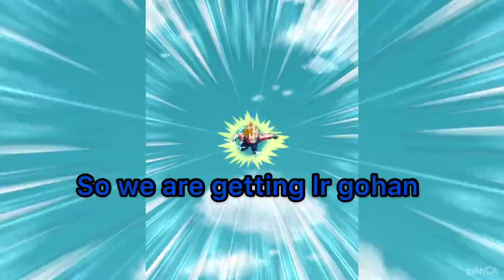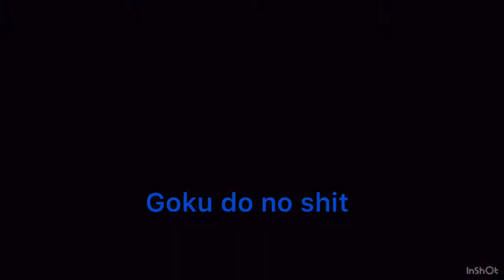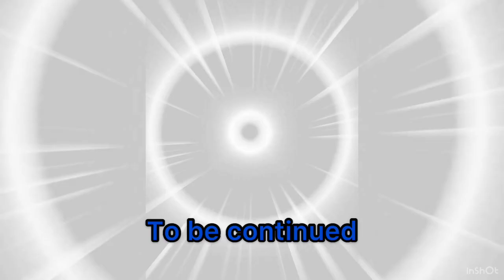Ssj2 vs lge